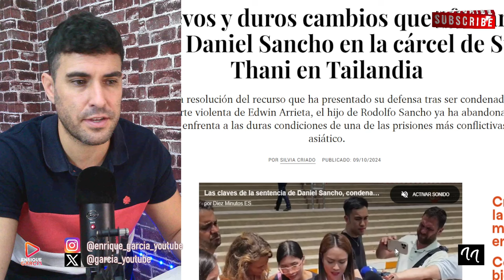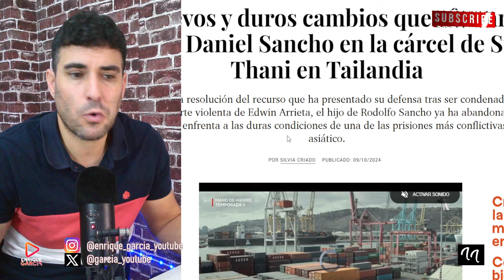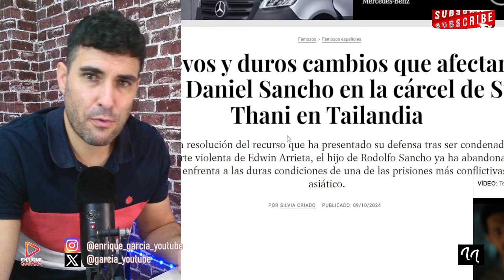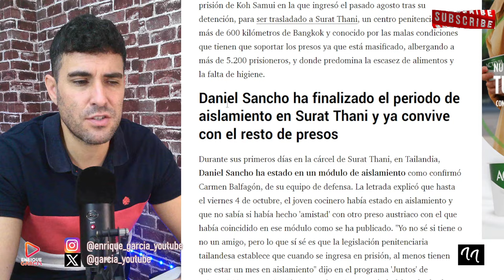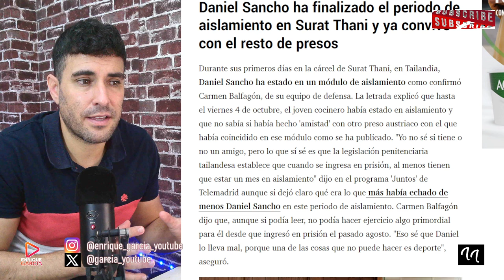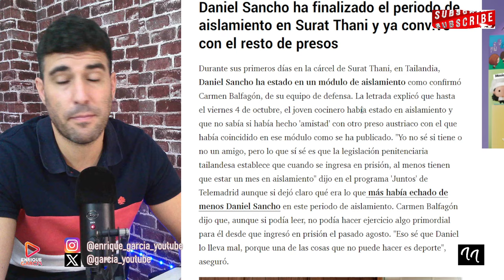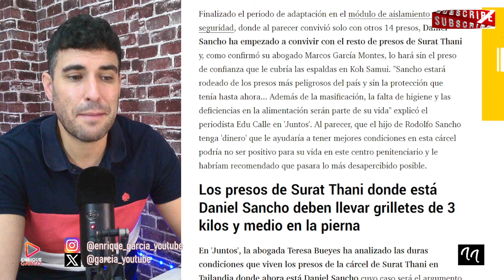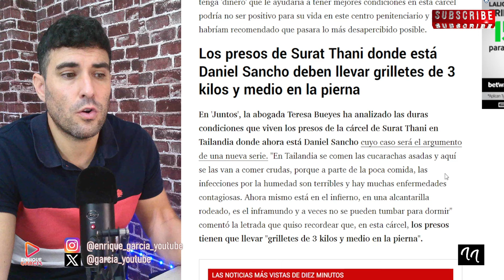CARMEN BALFAGÓN BLANQUEA LAS DIFICULTADES QUE TIENE DANIEL SANCHO EN PRISIÓN